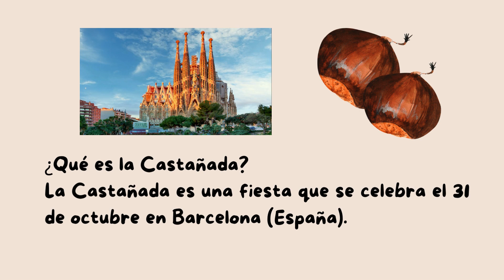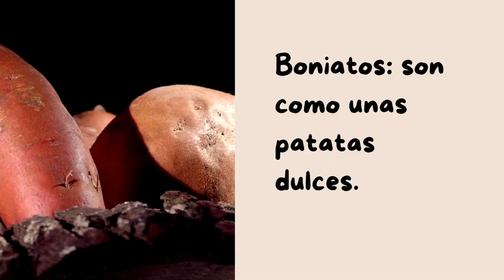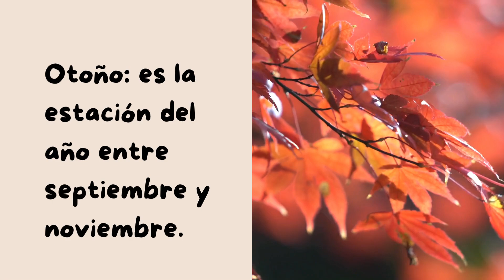Learn Spanish with La Castañada!! Aprende español con la Castañada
Aprende español con esta tradición de Cataluña :) Spanish culture for beginners